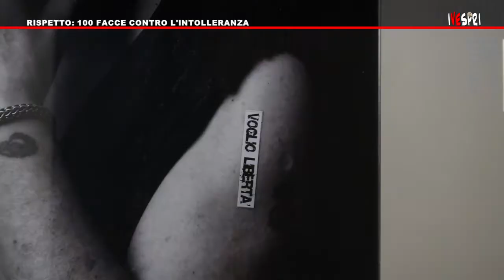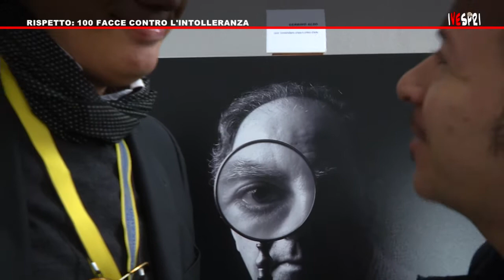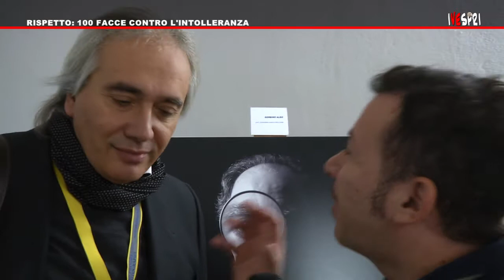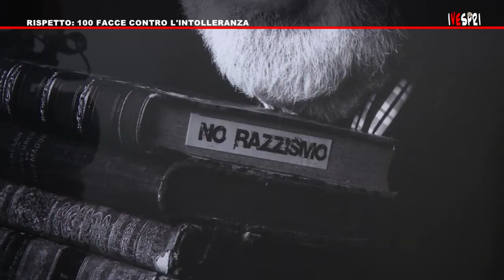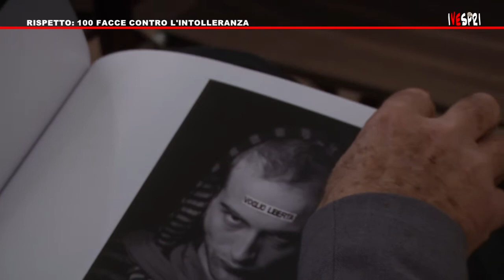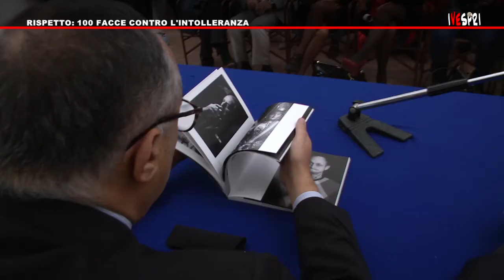VESPRI 459 - RISPETTO: 100 FACCE CONTRO L'INTOLLERANZA